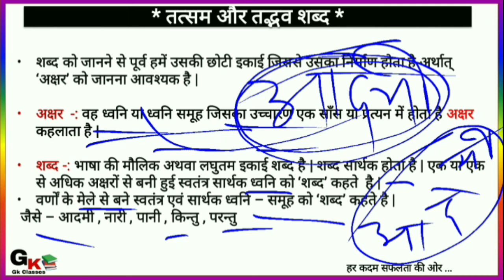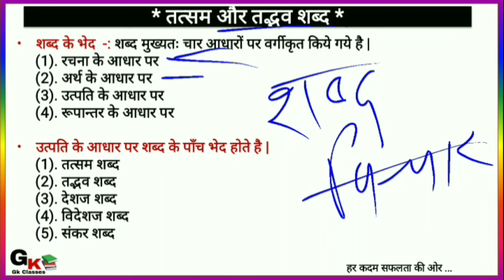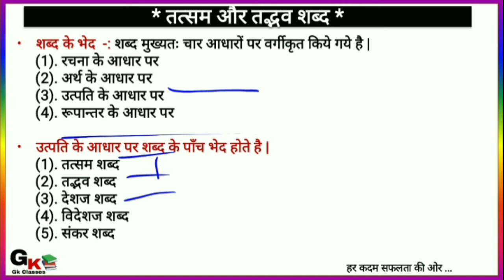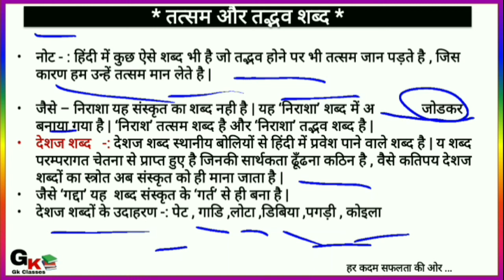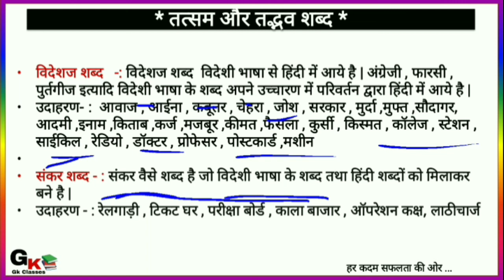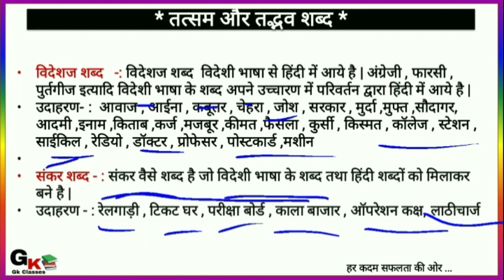Class-23|UPTET-2022|Up Tet Hindi | हिन्दी(Hindi) तत्सम और तद्भव शब्द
नमस्कार साथियों इस क्लास में हम लोग Up TET / CTET /STET/  और अन्य सभी टीचिंग एग्जाम तथा सभी प्रतियोगी परीक्षाओं के लिए हिन्दी विषय के एक बहुत ही महत्वपूर्ण टॉपिक समास को कवर करेंगे साथ ही बात करेंगे कि समास क्या होते है , समास के कितने भेद है, तत्पुरुष समास क्या होते है  आदि सभी बिंदुओं पर चर्चा करेंगे

। तो  आप सभी साथी इस क्लास में ज्यादा से ज्यादा संख्या में जुड़ जायें ।

★★★★★★★★★★★★★★★★★★★★★★★★★★⤵️ UP TET HINDI (हिन्दी) टॉपिक वाइज सभी क्लास का वीडियो लेक्चर लिंक